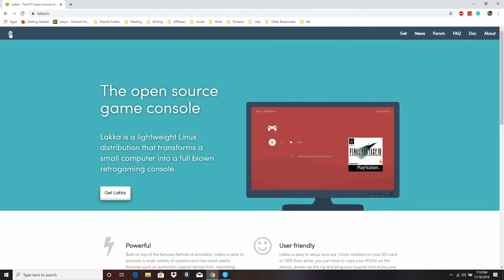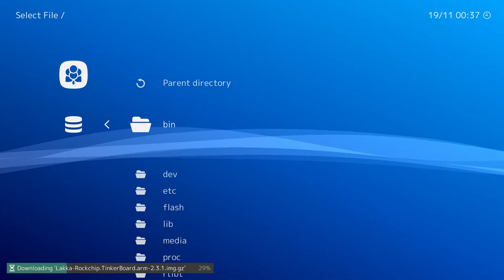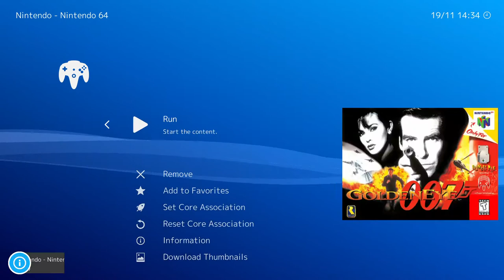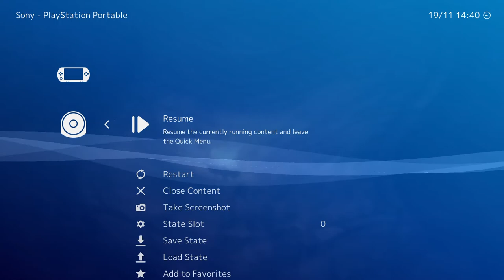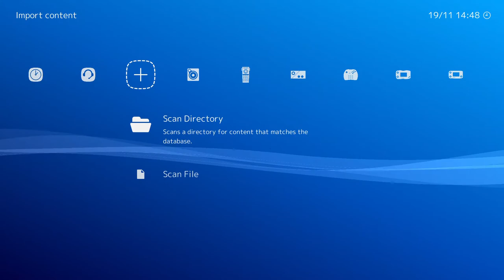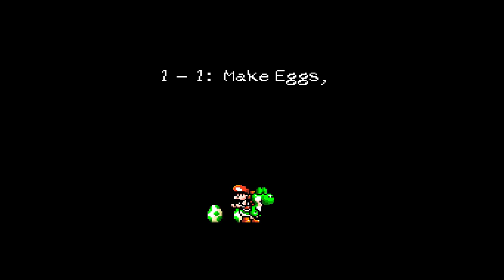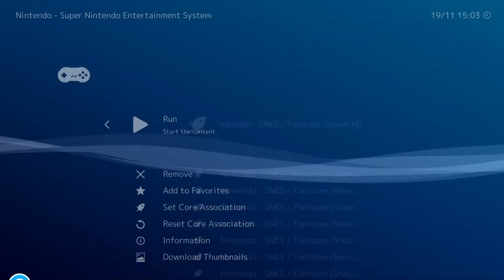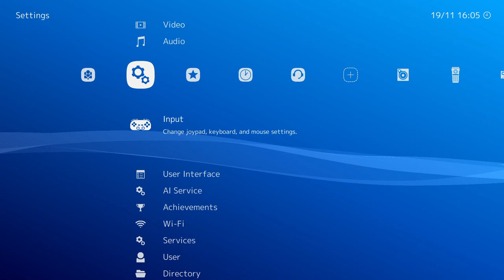How to Install Lakka on ASUS Tinker Board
Learn how to install Lakka on the ASUS Tinker Board for a DIY retro gaming machine with a lightweight, customizable Linux distro.